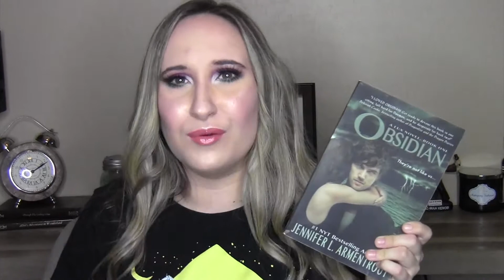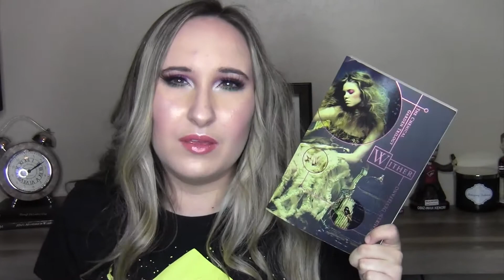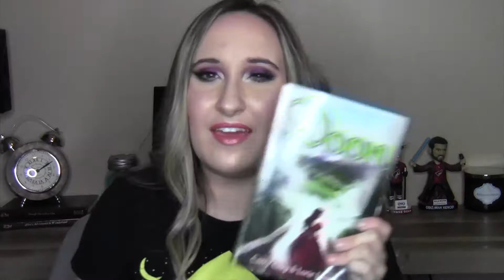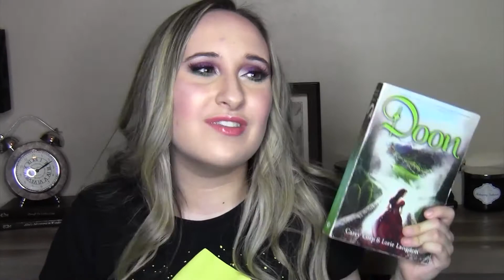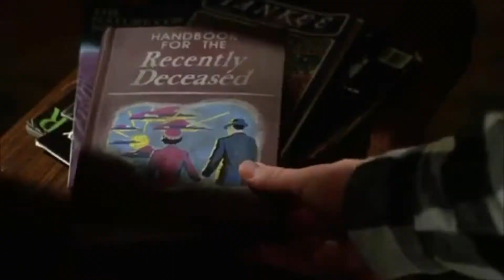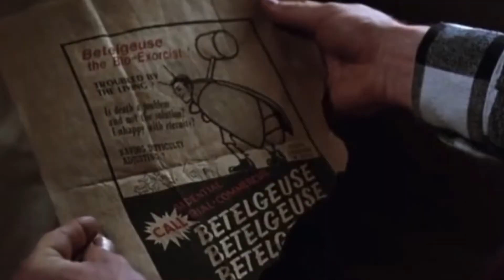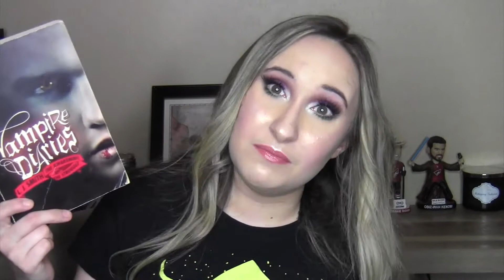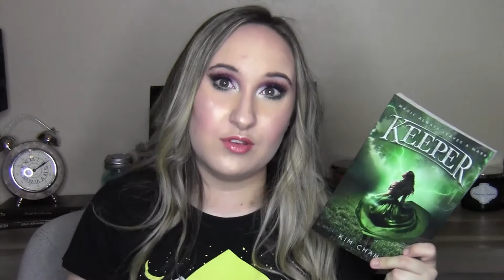Beetlejuice Book Tag | Orignial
I hope you enjoyed my first original book tag! I had so much fun filming and creating this Beetlejuice tag! If you enjoyed this video please let me know down below in the comments and also do the tag because I love you all and want to hear all your answers!

BEETLEJUICE BOOK TAG QUESTIONS

1. It’s ShowTime: Favorite book with the best party scene
2. I’m the ghost with the most, babe: Your favorite book character whose charm is irresistible.
3. I myself am strange and unusual: Strangest book plot you’ve ever read but you loved
4. My whole life is a dark room, one, big, dark, room: Your favorite dark and brooding book character
5. Day-O: Favorite book set in a magical land
6. Go ahead, make my millennium: Favorite book of the year
7. The Handbook for the Recently Deceased: A Book that left you dead inside
8. Betelgeuse, the bio-exorcist: A book characters’ name you pronounced wrong for years
9. Mrs. Argentina: A book cover that is so pretty it should be in a beauty pageant.
10. Number fifty-four million six hundred and one: The book that has been on your TBR the longest